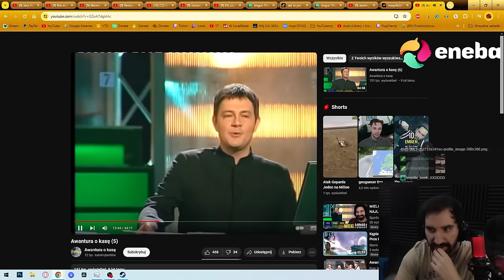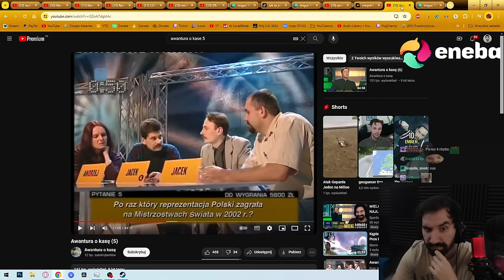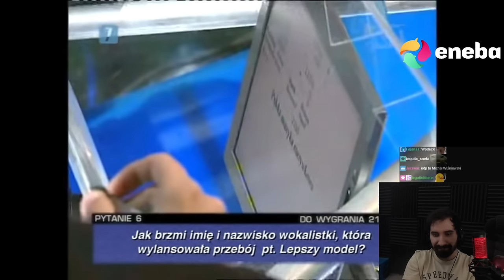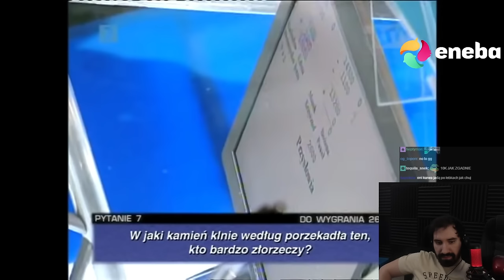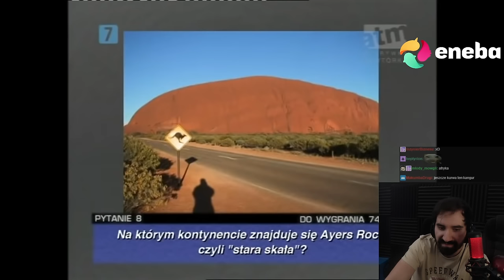WAŁENSA ZBIERA NA OBALENIE KOMUNY XD | Oglądam AWANTURA O KASĘ 5